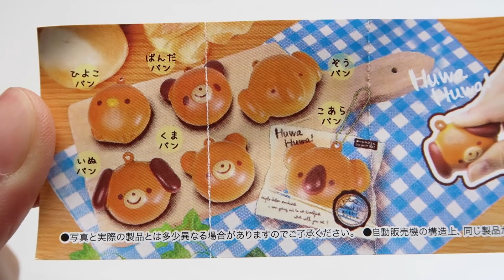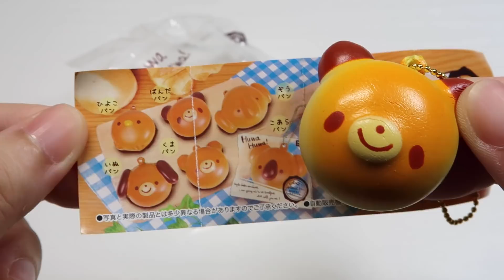Animal Pan Happy Bread Squishy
From the picture I thought it will be similar to stress ball material but turn out to be slow rising. Although small but super cute. Happy that I got my favourite design out of the 6 designs.